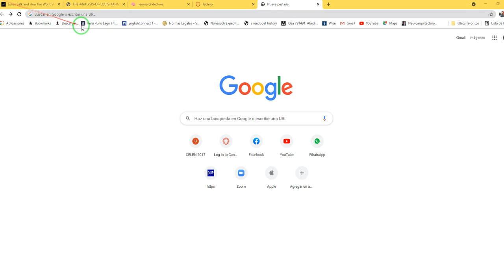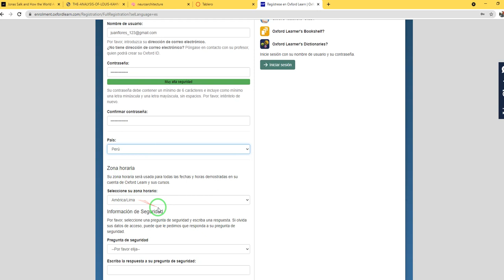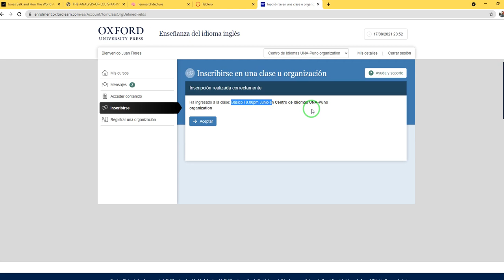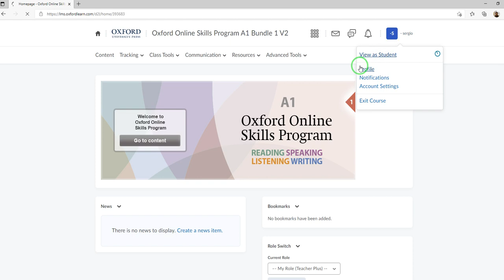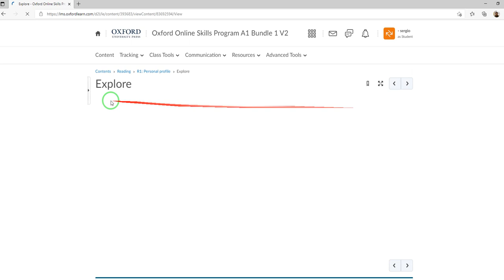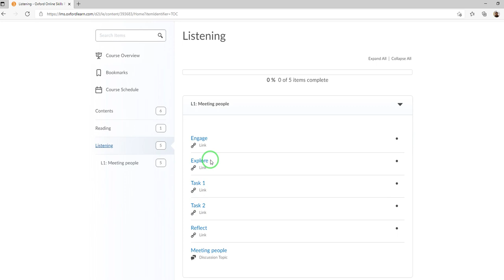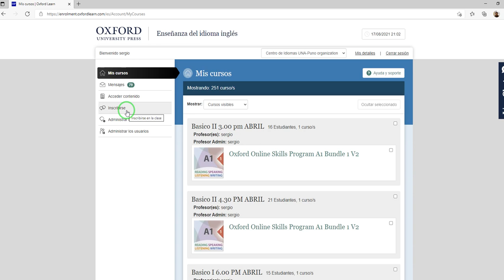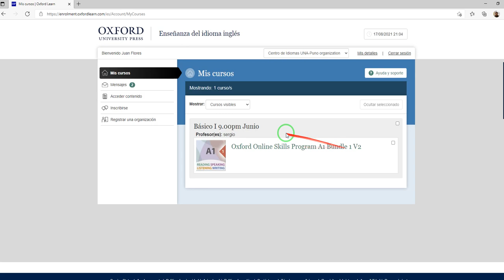inscribirse a curso en plataforma oxford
inscribirse a curso en plataforma oxford . para alumno de basico 1 o alumnos nuevos que nunca hayan creado una cuenta en oxford learn